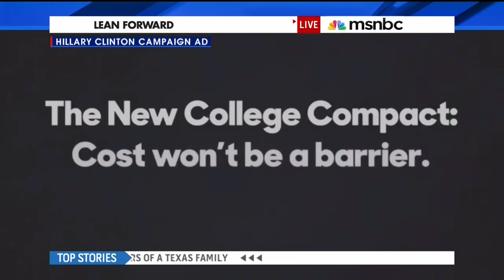Adam Green Discusses Clinton Debt-Free College Plan on MSNBC